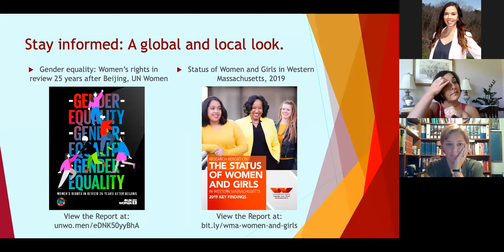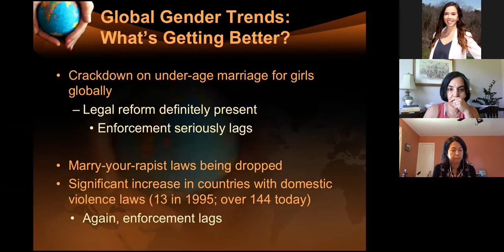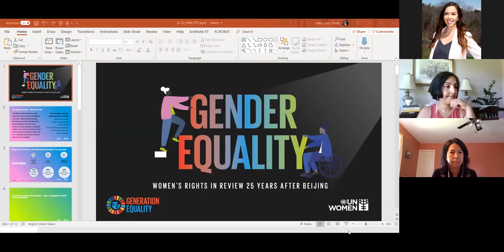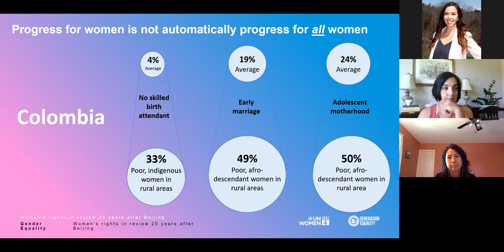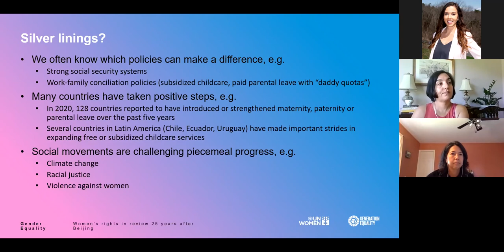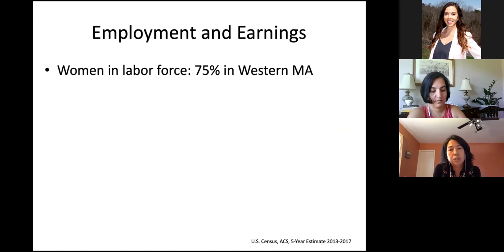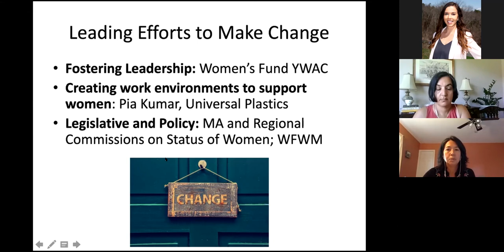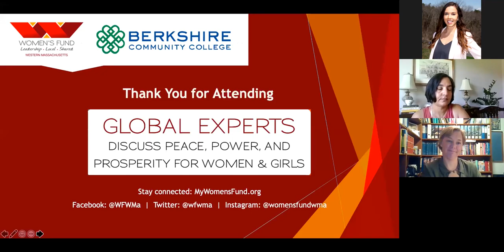Global Experts Discuss Peace, Power, and Prosperity for Women and Girls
The Women's Fund of Western MA, in partnership with Berkshire Community College, hosted an expert-led discussion to commemorate 25 years since the 1995 Fourth World Conference on Women and speak toward peace, power, and prosperity for women, girls, and thus for communities.

Featured guest experts were:
- Dr. Silke Staab, Research Specialist at UN Women
- Dr. Valerie M. Hudson, Author, Professor, and expert on national security policy and gender
- Dr. Kathleen Szegda, Director of Community Research and Evaluation at the Public Health Institute of Western MA.

Meet the Featured Experts:
Silke Staab is a research specialist at UN Women, New York, and co-author of several of the organization’s flagship reports, including Progress of the World’s Women and, most recently, Women’s Rights in Review 25 Years after Beijing. Before joining UN Women, she worked as a researcher for different UN agencies and non-governmental organizations, including the United Nations Research Institute for Social Development (UNRISD) and the Economic Commission for Latin America and the Caribbean (ECLAC). Silke holds a Ph.D. in Politics from the University of Manchester and has published widely on gender, social protection, and childcare policies. Her 2017 book Gender and the Politics of Gradual Change (Palgrave) analyzes progress and limitations of social policy reforms and innovations in Chile from a gender perspective.

Valerie M. Hudson is a University Distinguished Professor and holds the George H.W. Bush Chair in the Department of International Affairs at The Bush School of Government and Public Service at Texas A&M University, where she directs the Program on Women, Peace, and Security. Hudson is one of the Principal Investigators of The WomanStats Project which includes the largest compilation of data on the status of women in the world today. She is the co-author of Bare Branches: The Security Implications of Asia’s Surplus Male Population, Sex and World Peace, The Hillary Doctrine: Sex and American Foreign Policy, and The First Political Order: How Sex Shapes Governance and National Security Worldwide.

Kathleen Szegda, Ph.D., M.P.H., M.S. is the Director of Community Research and Evaluation at the Public Health Institute of Western Massachusetts. Dr. Szegda has over 20 years of public health/research experience working at the national, state, and local levels at the U.S. Centers for Disease Control and Prevention (CDC), Emory University, Baystate Children’s Hospital, and the University of Massachusetts. Dr. Szegda holds a Ph.D. in Public Health in Epidemiology from the University of Massachusetts, an M.P.H. from Emory University, and an M.S. in Counseling from Georgia State University. Her research interests are maternal and child health, mental health, and health disparities. Her research is also aimed at identifying effective community-level systems, policy, and environmental changes to improve health equity, which is informed by her experience working to promote policy and systems change at the national level at the U.S. CDC’s Office of Genomics and at a local level as the Director of the Pioneer Valley Asthma Coalition. She is co-PI for a Robert Wood Johnson Foundation Policies to Action Research award focused on understanding the impact of Complete Streets policy on health through an equity lens. Dr. Szegda is an Assistant Professor in the Department of Pediatrics at UMass Medical School-Baystate, a fellow at the Institute for Healthcare Delivery and Population Science at UMass Medical School-Baystate, and an adjunct faculty in the School of Public Health and Health Sciences at the University of Massachusetts, Amherst, where she teaches a health impact assessment class.

We are thankful for our event sponsors for helping us celebrate 25 years since the Fourth World Conference on Women.

Berkshire Bank
GameChangers 360
Greylock Federal Credit Union
The Women's Fund of Western Massachusetts Founders: Dianne Fuller Doherty, the late Sally Livingston, and Martha Richards

Greenfield Community College
Social Mission Catalysts LLC